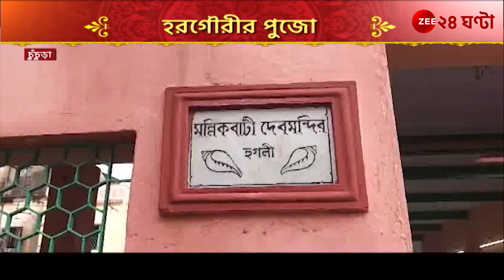Durga Puja 2023: চুঁচুড়া মল্লিকবাড়িতে দশভূজা সিংহবাহিনী নন,এখানে দুর্গা থাকেন শিবের সঙ্গে।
Durga Puja 2023: চুঁচুড়া মল্লিকবাড়িতে দশভূজা সিংহবাহিনী নন,এখানে দুর্গা থাকেন শিবের সঙ্গে | Zee 24 Ghanta